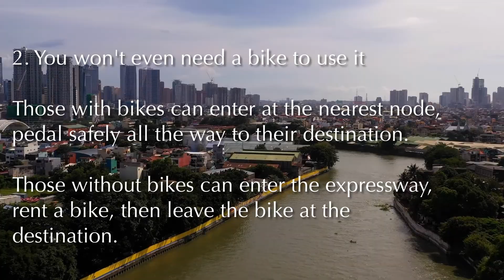Real Estate Development Idea in Bicycle Superhighway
CONCEPT for a BICYCLE SUPERHIGHWAY or The PADYAK EXPRESSWAY
Author – Keboy Espina

A limited-access expressway for bicycles and pedestrians, utilizing the banks of the Marikina and Pasig Rivers, and providing direct, unimpeded access from QC, Marikina, Pasig or Pateros to Makati or Manila.